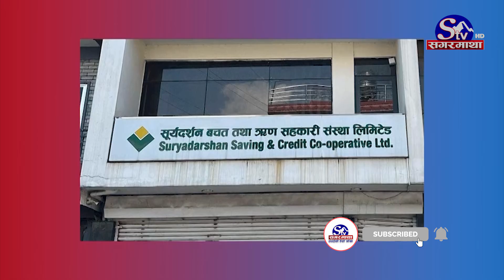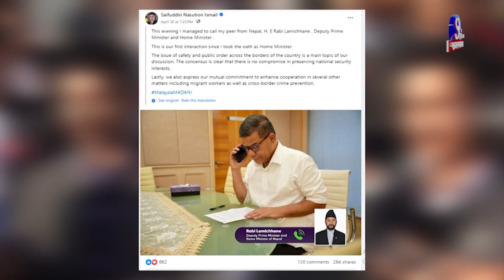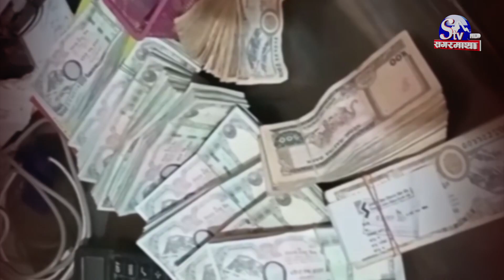जीबी राई बचाउन चलखेल ! मलेसियाका गृहमन्त्रीसँग गोप्य कल, साहुको सम्पत्ति जफत गरेर पैसा फिर्ता !